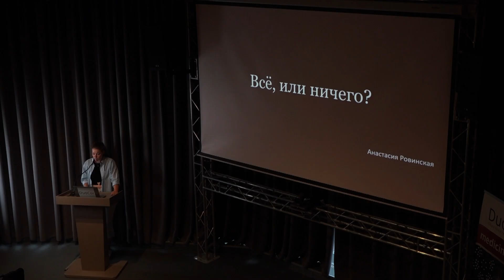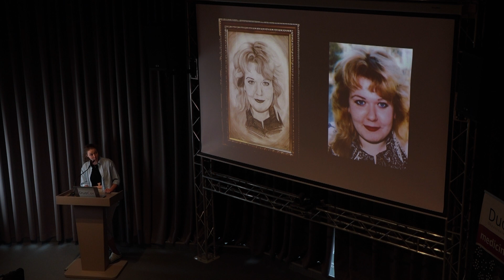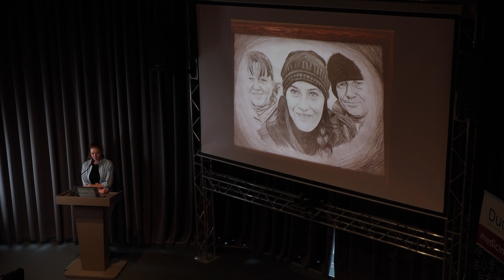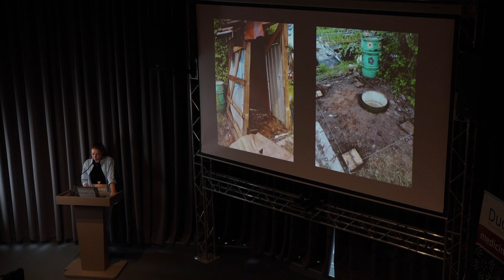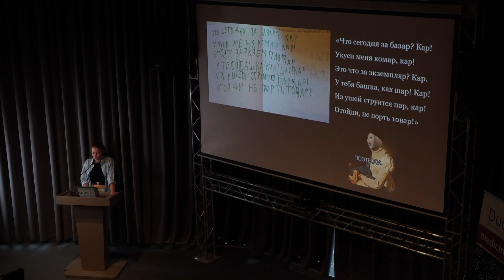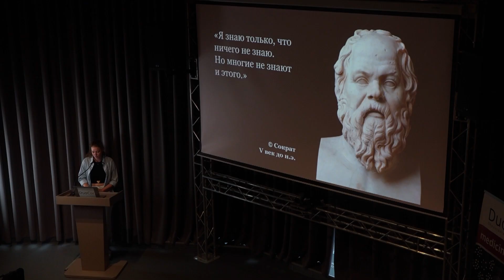Всё или ничего?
Что такое конференция в стиле TED? Это всемирно известный формат — короткие интересные выступления (строго по 18 мин) на любые темы от разных спикеров.